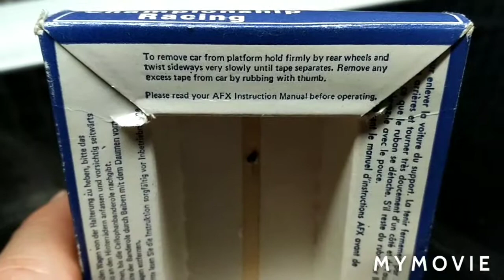AURORA AFX Corvette #1927 Magnatraction racing car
Corvette"A" production 1974-78

The "A" Corvette is a one Pieces molded body.
They are extremely limited  in production.